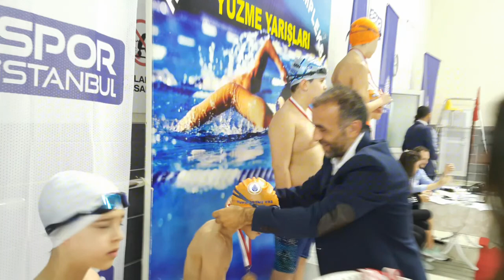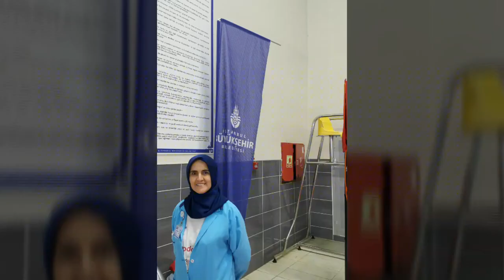İBB SPORİSTANBUL KARTAL HASANDOĞAN YÜZME YARIŞI 2017